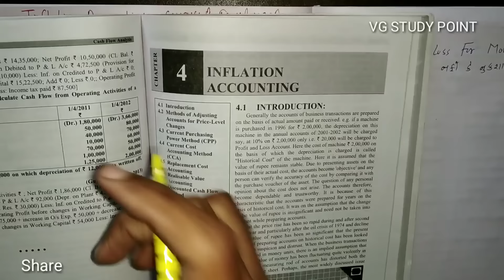#1 Inflation Accounting ફુગાવલક્ષી હિસાભી પદ્ધતિ | Current Purchasing Power(CPP)Method | M.com Sem 1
Inflation Accounting ફુગાવલક્ષી હિસાભી પદ્ધતિ
Current Purchasing Power(CPP) Method
M.com Sem 1
Accounting for Manager

* Operations Research
* Corporate account
* Statistics
* Financial account
*Taxation